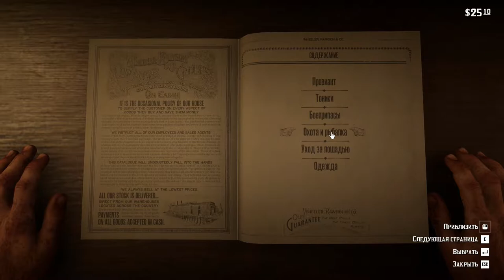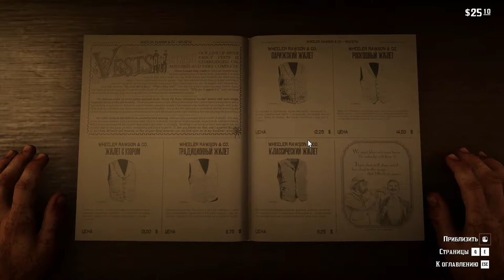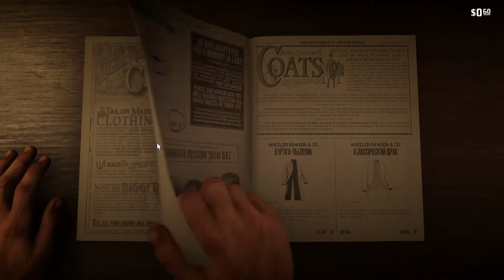RDR 2 Real Life!!! Реальная жизнь Артура Моргана на диком западе.! "Город грехов"#4